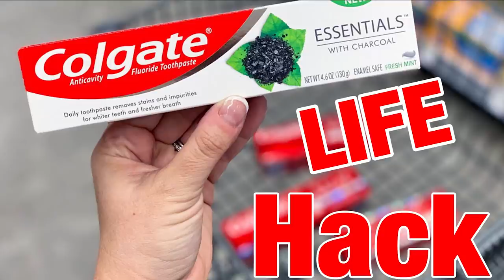Crazy Ways To Pop Popcorn 🤪| പക്ഷെ വലിയ വില കൊടുക്കേണ്ടിവരും 😭@SanjuTechy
ഇനി എവിടെ ഇരുന്നുകൊണ്ടും ഇംഗ്ലീഷ് പഠിക്കാം വാട്സാപ്പിലൂടെ.

Crazy Ways To Pop Popcorn
Support our Chunks